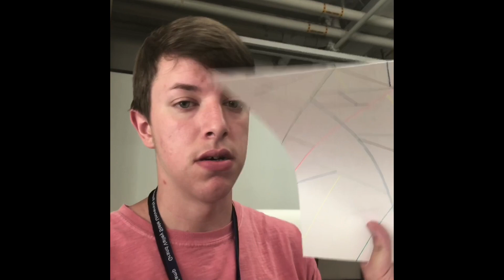GVSU VLOG #2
Hey guys just a thank you for supporting this series and also I was gonna ask if you guys can go an tell your friends about my channel and all that good stuff lol